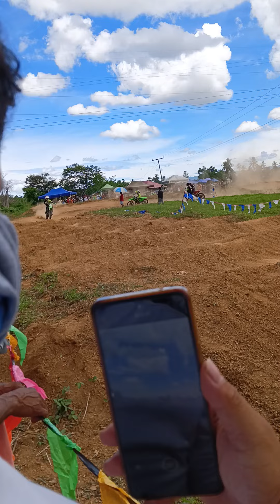Dagohoy Motocross 2024